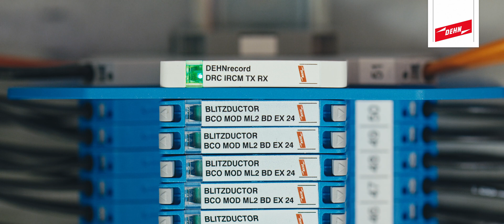DEHN BLITZDUCTORconnect installation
BLITZDUCTORconnect

Easy. Safe. Robust.

The universal combined arrester protects measuring and control circuits as well as bus and telecommunication systems from damage caused by lightning and surges.

With a high lightning current discharge capacity of 3 kA (total) and low protection levels, this new generation of devices is ideally suited for the protection of terminal devices.